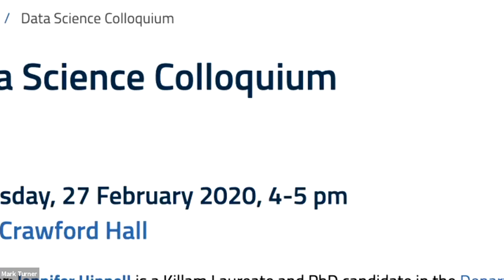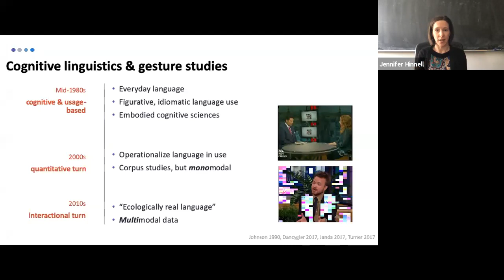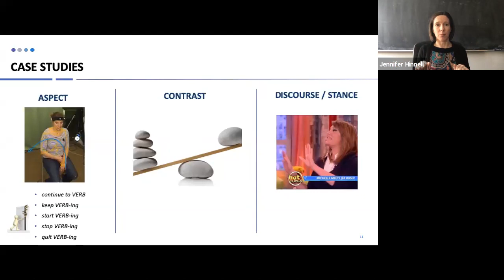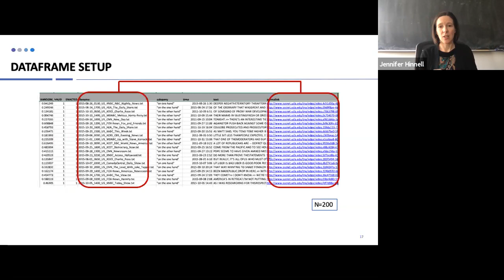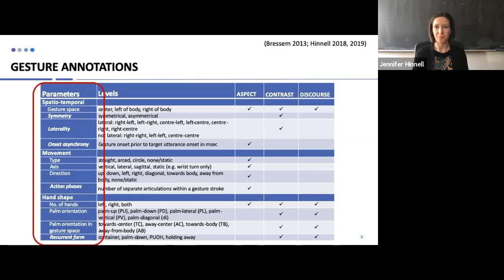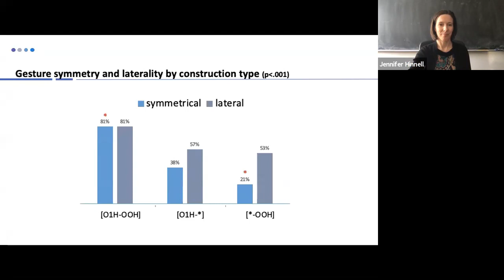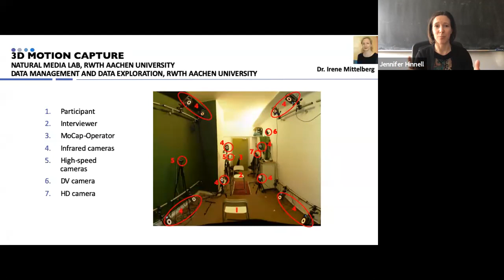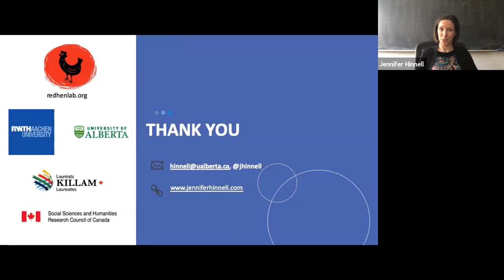DataScienceColloquium2020-02-27Hinnell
Jennifer Hinnell on "Language in the Body: Quantifying the multimodal signal in spontaneous discourse"